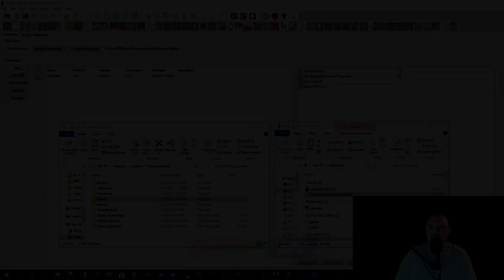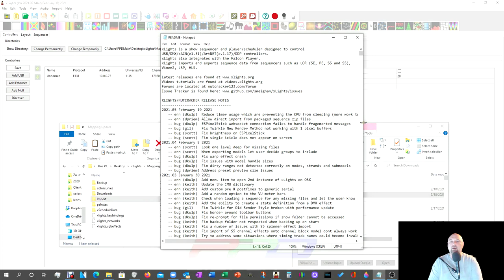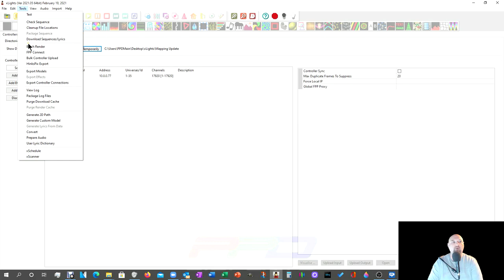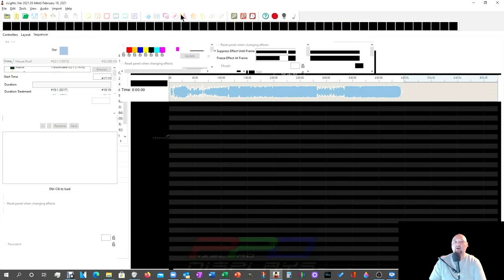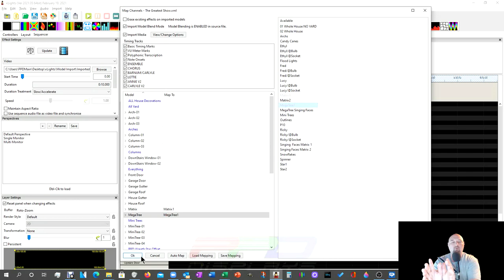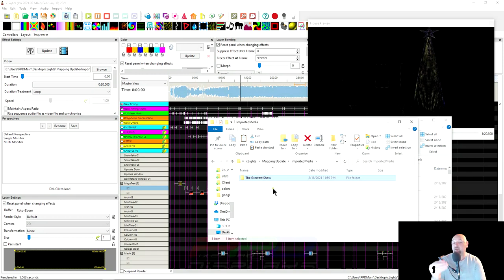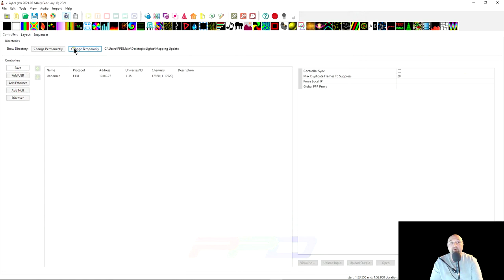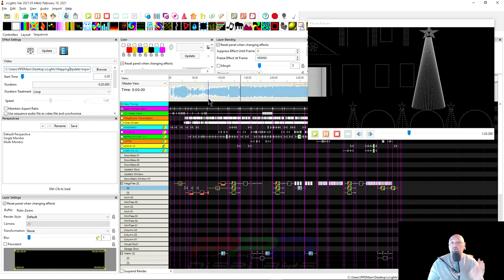NEW: Importing Package Sequence xLights 2021.5 FAST!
xLights 2021.5 enhancement!  Import sequences from a Downloaded Package Sequence!  Huge news, it is now easier than ever to import a sequence.  Never again will you have to extract a package sequence, change directories, open render and save the sequence, then switch back to your directory to import the sequence.  Confused yet?  Just follow along and learn with us!

Join the PPD Sequence Club: Receive an awesome Original PPD sequence and save BIG on all your hobby purchases:

Sign up for the PPD News Letter to learn about new sequences, specials, and vendor discounts here: